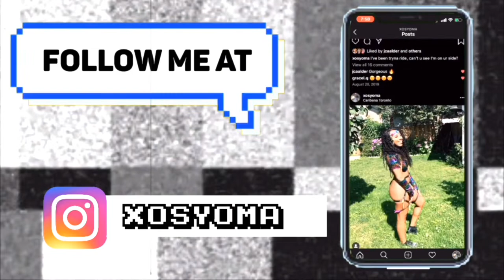Lil Durk - Backdoor (Official Music Video) | Reaction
Lil Durk - Backdoor (Official Music Video)
Let's Get 100 LIKES! :D

Wasssuppp guys! Today we're reacting to Lil Durk for the first time on my channel. I haven't listened to a lot of his songs so this was fun to see what his vibe was like. This came out on December 20th, so I'm sure you guys have watched it already but if not we can watch and react to it together. What did you think of the video and song? ♡

I JUST MADE SNAPCHAT: xoSyoma

- Get your first ride on UBER up to $25 FREE
Use CODE: syomague

xoxo Syoma